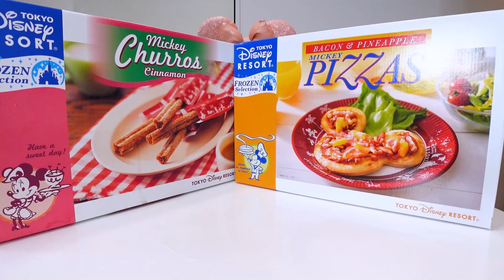【爆食】夢のミッキーピザとミッキーチュロスを爆食いしてみた！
自宅でディズニー気分🏰🌈🌋
パーク内ではなかなか同じ種類をたくさん食べることってないので楽しくて新鮮でした✨✨✨

東京ディズニーリゾート・フローズンセレクション

週3回 日曜日・水曜日・金曜日 19:00投稿
体重123Kg超！ 華城ここあの『ここちゅぅぶ』

華城ここあのアカウント

まで!

ここちゅーぶ
ここちゅうぶ
ココチューブ
ここチューブ
華城ここあ
はなしろここあ
ハナシロココア
mukbang
japanese mukbangs